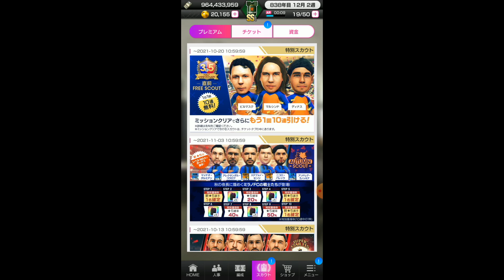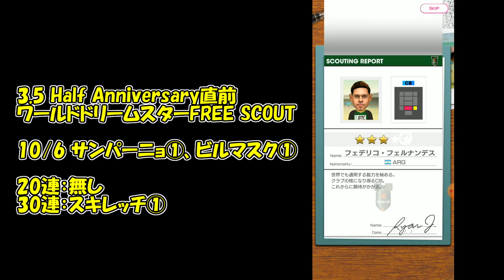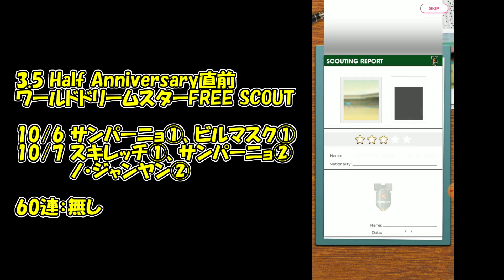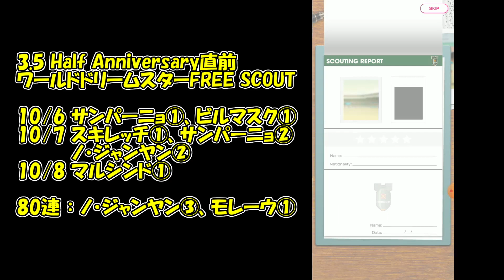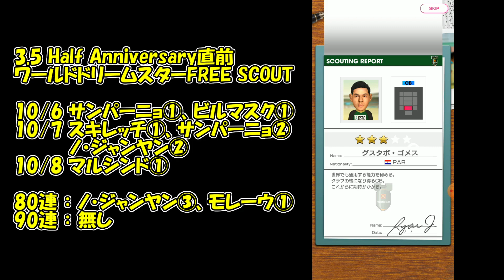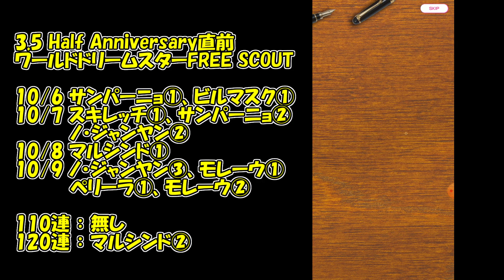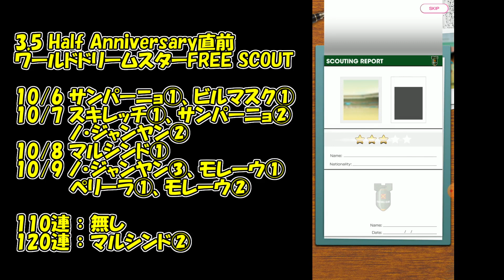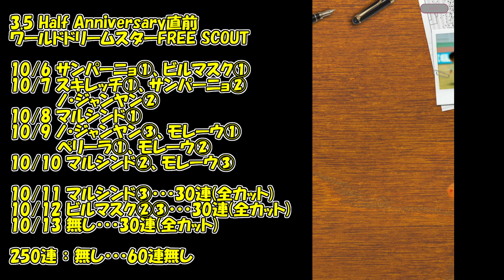【サカつくＲＴＷ】第309節 ／ アップデート直前無料スカウト前編、今回は何連回せるかな？【まぐまぐまぐろん】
・【サカつくＲＴＷ】の動画です。今回は「3.5 Half Anniversary 直前 ワールドドリームスター FREE SCOUT」をお送りします。前に800連やったあのガチャですね。レジェマをやればやるほど引けるぞ。

・今回は「3.5 Half Anniversary 直前 ワールドドリームスター FREE SCOUT」をお送りします。１日10連無料スカウトといういつものイベントではあるものの、ミッションでも10連追加されますし、レジェンドマッチで1万pで10連追加されます。今回の無料スカウトでは元Ｊリーガー系のスカウトになっておりますです。全員を５凸したとしても、今のまぐにはレギュラーにはなれそうもない。ただ、控え枠が増えているので、何かしら起用する可能性はありそうですね。なので、全員自力５凸を目指したいと思います。

～3.5 Half Anniversary 直前ワールドドリームスター FREE SCOUT～

ＣＦ：ディナス・・・ラモン・ディアス
ＣＦ：スキレッチ・・・サルヴァトーレ・スキラッチ
ＣＦ：マルシンド・・・アルシンド・サルトーリ
ＯＭＦ：ビルマスク・・・ビスマルク・バレット・ファリア
ＯＭＦ：ノ・ジャンヤン・・・ノ・ジュンユン【盧　廷潤】
ＤＭＦ：サンパーニョ・・・セザール・サンパイオ
ＤＭＦ：カントス・・・アルベルト・ソウザ・ドス・サントス
ＣＢ：ロナルダン・・・ロナウド・・・ロナウダン
ＣＢ：モレーウ・・・フェルナンド・モネール
ＣＢ：ルイス・ペリーラ・・・ルイス・カルロス・ペレイラ

0:00 オープニング
0:41 10/7分のガチャ
6:35 10/9分のガチャ
14:00 10/10分のガチャ
20:53 10/14分のガチャ
24:05 10/16分のガチャ
26:25 エンディング